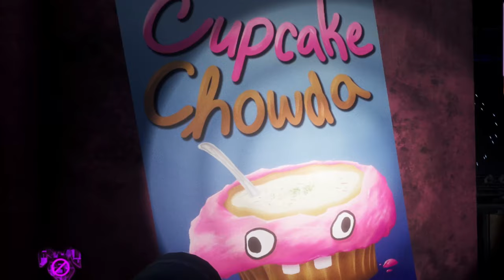SHE'S JUST HUNGRY | SECURITY BREACH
CHICA NEEDS OUR HELP BUT WILL SHE BE ABLE TO GET PAST HER MURDEROUS LUST FOR CHILDREN? FIND OUT IN THIS EPISODE.

PC SPECS

16GB
NIVIDIA
GeForce RXT 3060 Ti
1TB HHD +500GB SSD